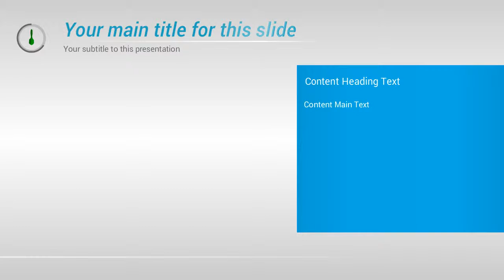Demo empresa2 plata